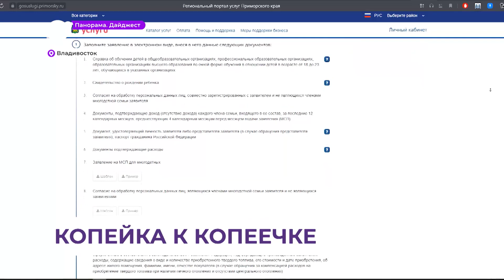Какие меры социальной поддержки могут получить многодетные семьи в Приморье